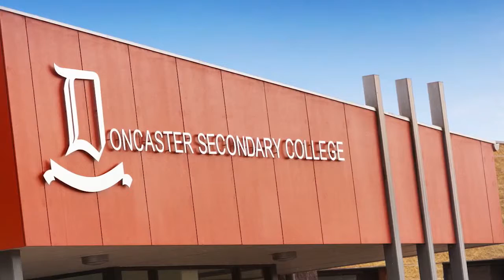44 Koolkuna Avenue, Doncaster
44 Koolkuna Avenue, Doncaster
Parkside Setting in Highly Desirable Location
Please join us |
In Room Auction Tues 13 Feb 2018
Manningham City Council
Function Room 1, Civic Offices
699 Doncaster Road, Doncaster
6.30pm for 7pm Start.
goo.gl/uUcA3J
Copy or click the link above to take you to our website where you can see further information.